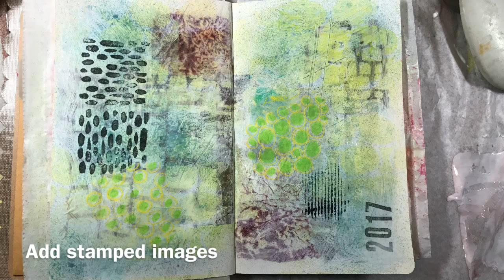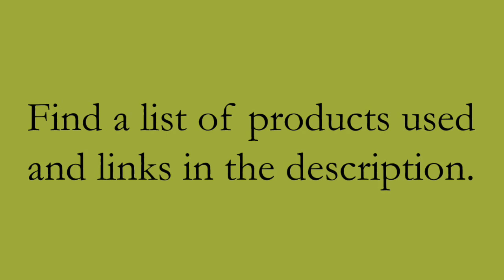Art Journal April 21, 2017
I had used deli paper to clean my stencil and sop up extra glimmer mist while making another project.  There were also scraps of paper and canvas fringe sitting on my desk, so when I had an hour to play, I grabbed my journal and made a quick page using those items.

Tattered Angels High Impact Paint - Light Pink Light Pink
Scraps from 7Gypsies Ordre du Jour paper pad - 8x8 pad
Scraps of Canvas Corp Canvas Fringe - Canvas Corp Canvas Fringe

Additional Products
Dylusions Journal
Printed deli paper
Collage Pauge
Master’s Touch Gesso
Home made stencils
Hand Carved Stamp
Hand Made Modern paint – daffodil and 14K gold
Stabilo All pencils in Black and Blue
Text stamp
Date stamp
Staz-On Ink Pad – Stone Grey
Tools Used
Catalyst Wedge
Heat gun
Catalyst paint brush
Spray bottle
Water brush